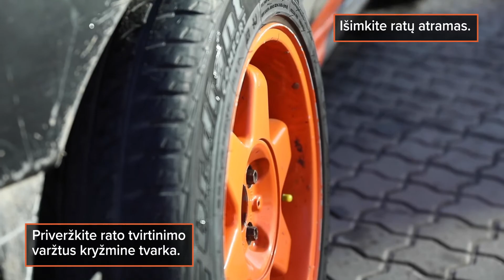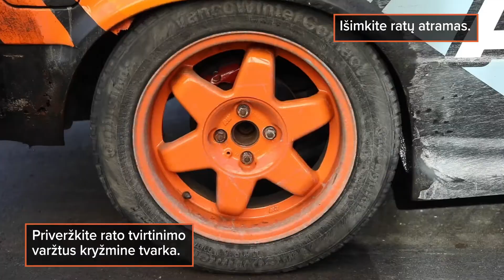Kaip pakeisti pakabą BMW E30 Turbo | SUPERCAR AUTODOC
BMW E30 325i Turbo valdymas tapo dar geresnis po Wifesab pakabos komplekto sumontavimo.

Išsamus apatinės priekinės svirties, vairo traukės ir vairo traukės antgalių keitimas - šiame vaizdo įraše, kuris yra specialaus AUTODOC projekto dalis.

0:00 — Kaip pakeisti pakabą BMW E30 Turbo
0:12 — Padėkite ratų atramas.
0:15 — Atlaisvinkite rato varžtus.
0:18 — Pakelkite automobilį arba pasinaudokite apžiūros duobe.
0:20 — Atsukite rato varžtus.
0:25 — Nuimkite ratą.
0:27 — Atsukite tvirtinimus, jungiančius pakabos svirtį prie pasukamojo kakliuko.
0:51 — Atsukite tvirtinimus, jungiančius stabilizatoriaus traukę prie pakabos svirties.
0:58 — Atjunkite pakabos svirtį nuo pasukamojo kakliuko.
1:06 — Atsukite tvirtinimą, jungiantį vairo traukės antgalį prie pasukamojo kakliuko.
1:15 — Atjunkite vairo traukės antgalį nuo pasukamojo kakliuko.
1:19 — Atsukite stabdžių suporto apkabos tvirtinimą.
1:25 — Demontuokite stabdžiu suporto apkabos mazgą.
1:49 — Atsukite svirtį nuo porėmio ir automobilio kėbulo.
1:57 — Atjunkite svirties šarnyrą nuo porėmio.
2:18 — Išspauskite įvorę iš pakabos svirties.
2:30 — Išvalykite įvorės montavimo vietas.
2:40 — Įpresuokite naują įvorę į pakabos svirtį.
2:57 — Sumontuokite montavimo varžtus, jungiančius naują pakabos svirtį prie pasukamojo kakliuko.
4:05 — Atsukite vairo traukės antgalį ir išimkite jį naudodami reguliuojamą ir kombinuotą veržliarakčius.
4:30 — Apdorokite vairo traukės antgalio montavimo vietas.
4:40 — Prisukite naują vairo traukės antgalį iš Wisefab priekinės pakabos komplekto.
5:00 — Sumontuokite naują pakabos svirtį iš Wisefab priekinės pakabos komplekto ir prisukite jos tvirtinimus.
5:22 — Prijunkite vairo traukės antgalį prie pasukamojo kakliuko ir prisukite tvirtinimą.
5:57 — Sumontuokite stabdžių suporto apkabos mazgą.
6:01 — Prisukite stabdžių suporto apkabos tvirtinimus.
6:11 — Uždėkite ratą atgal į vietą.
6:14 — Prisukite rato tvirtinimo varžtus.
6:17 — Nuleiskite automobilį.
6:20 — Priveržkite rato tvirtinimo varžtus kryžmine tvarka.
6:22 — Išimkite ratų atramas.